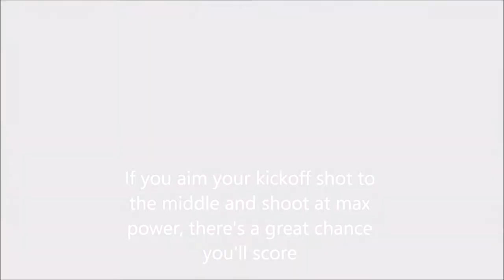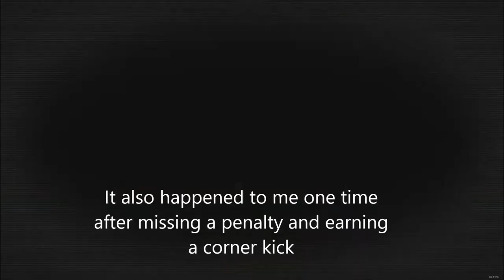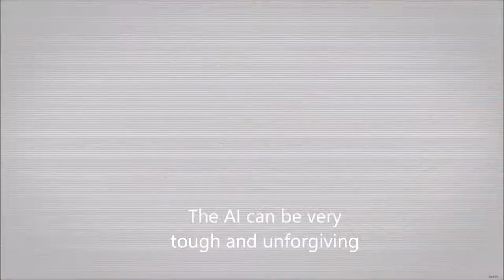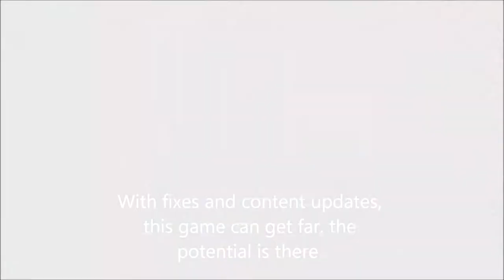Pixel Cup Soccer Ultimate Edition: Bugs and Problems (on release)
Some bugs, exploits and other things that should be fixed or improved. Footage from the PC/Steam release version.